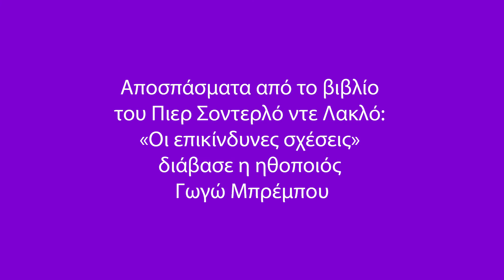«Να ένα βιβλίο!»: «Οι επικίνδυνες σχέσεις» Διαβάζει η Γωγώ Μπρέμπου (Επ. 51)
Βρισκόμαστε στα τέλη του 18ου αιώνα, λίγα χρόνια πριν από το ξέσπασμα της Γαλλικής Επανάστασης. Στο κέντρο αυτού του κόσμου βρίσκονται δύο πρόσωπα: Η Μαρκησία ντε Μερτέιγ και ο υποκόμης ντε Βαλμόν, πρώην εραστές και νυν σύμμαχοι σε έναν αγώνα επικράτησης, διαβολής, χειραγώγησης και εν τέλει αυτοκαταστροφής. Σε αυτό το επεισόδιο ο Κώστας Κατσουλάρης μας μιλάει για αυτό το έργο που μοιάζει προάγγελος μιας νέας εποχής, εγκαθιστώντας στο κέντρο του τον μοντέρνο, απαρηγόρητο, μοναχικό άνθρωπο.

Άκου το podcast Να ένα βιβλίο!